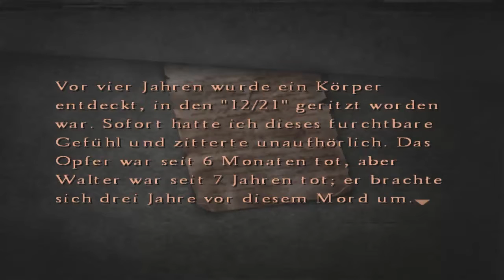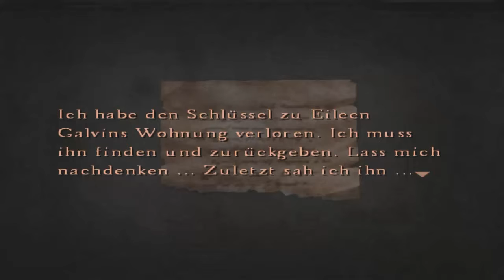Let's Play Silent Hill 4 - The Room [Part 17/ german] - Wo ist das Telefon?